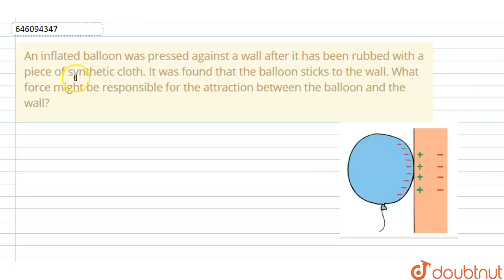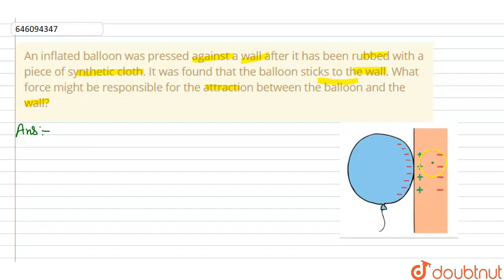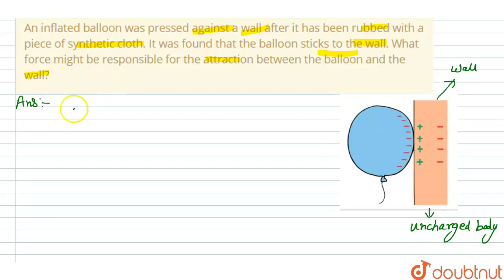An inflated balloon was pressed against a wall after it has been rubbed with a piece of syntheti...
An inflated balloon was pressed against a wall after it has been rubbed with a piece of synthetic cloth. It was found that the balloon sticks to the wall. What force might be responsible for the attraction between the balloon and the wall?
Class: 8
Subject: PHYSICS
Chapter: FORCE AND PRESSURE
Board:CBSE

👉 Have Any Query? Ask Us.